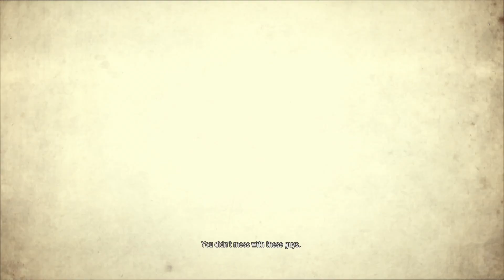Narcos: Rise of the Cartels Ending + Final Mission Walkthrough (DEA Story) No Commentary